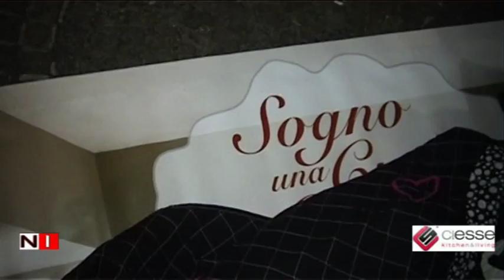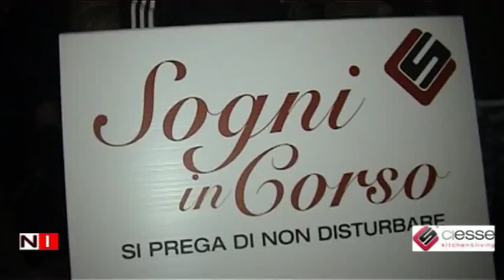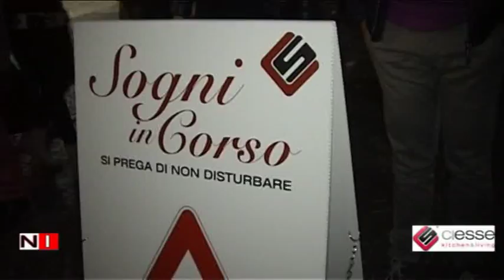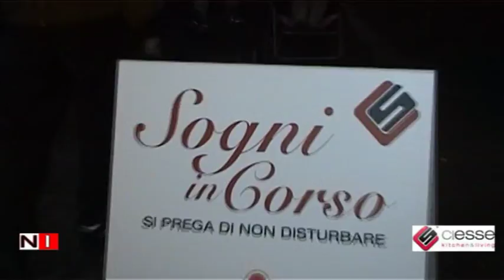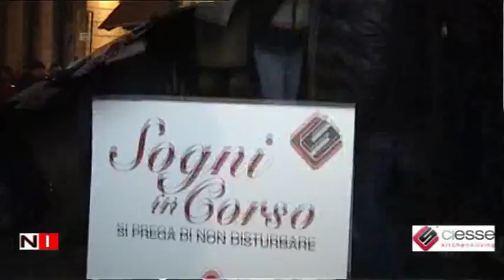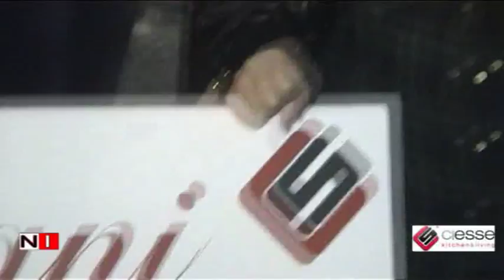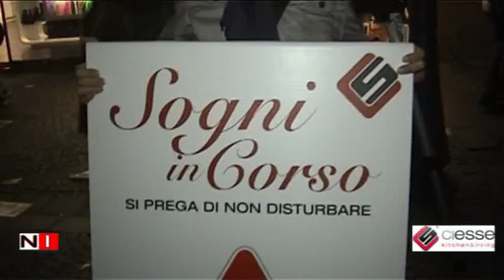Ciesse Mobilificio da Sogni